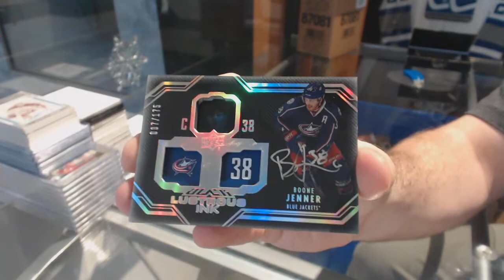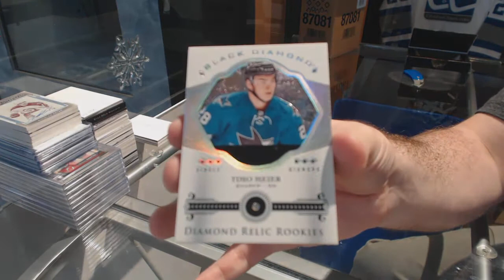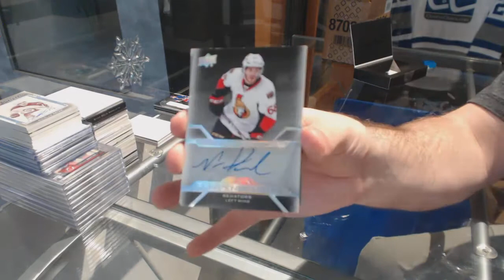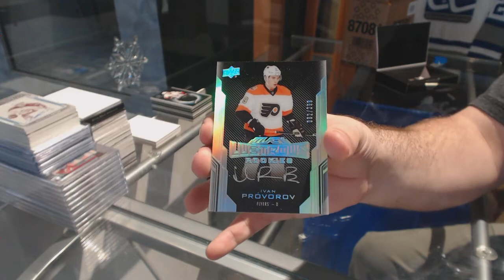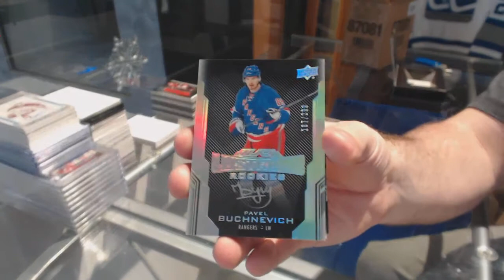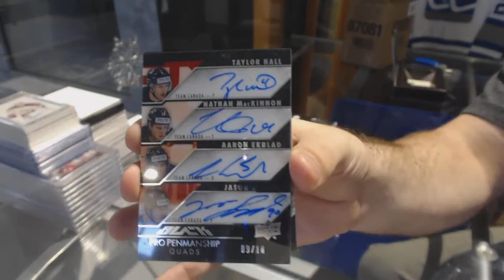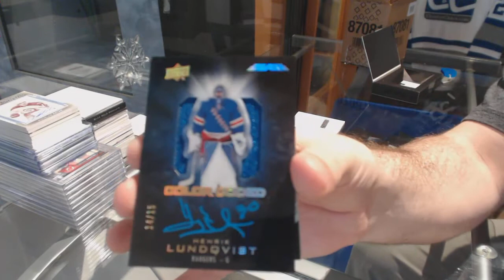16-17 UD Black Hockey 5 Box Case Break - C&C GB#8099